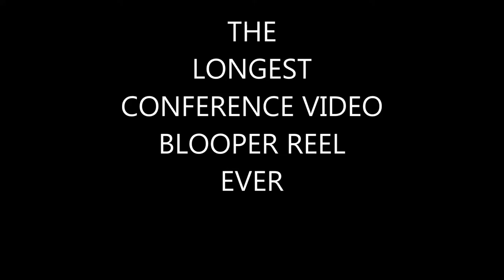The Longest RUF Conference Video Blooper Reel Ever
The Blooper Reel for the 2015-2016 Conference Videos